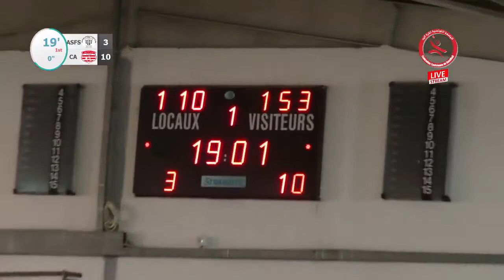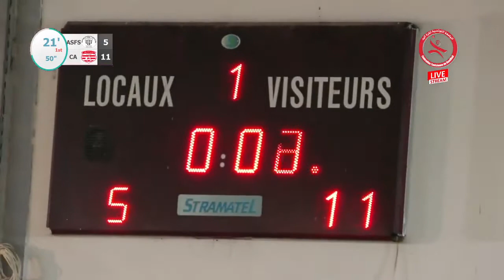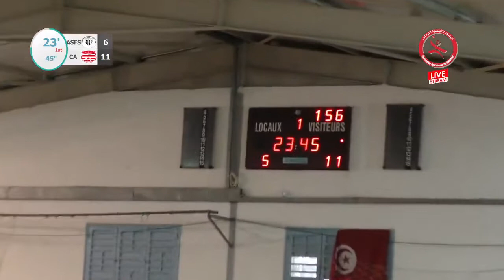ربع نهائي كأس تونس للسيدات : الجمعية النسائية بصفاقس _ النادي الإفريقي الشوط الأول